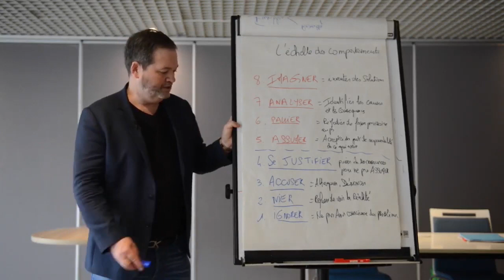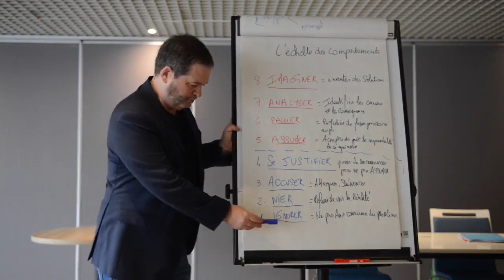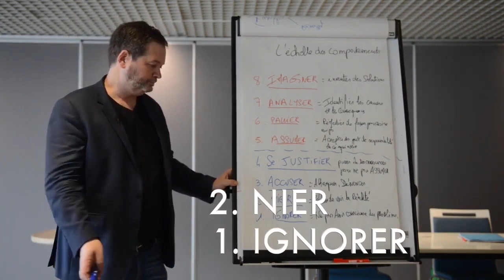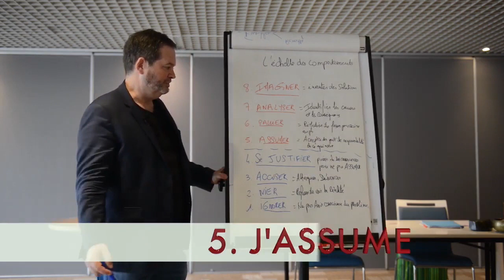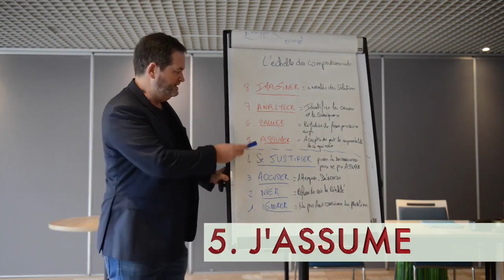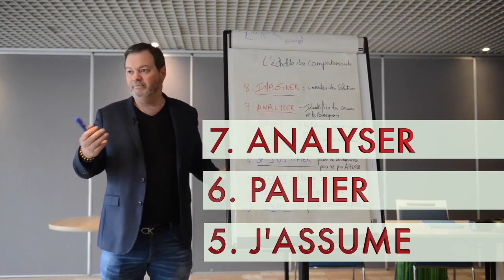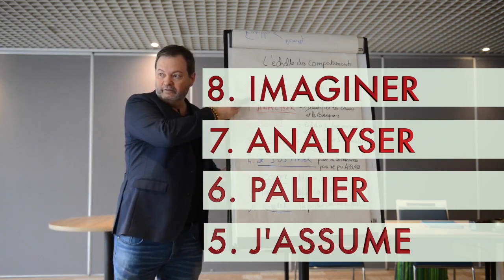Pourquoi on ne change pas: l'échelle des comportements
Pour aller plus loin :
Neuro Bonheur, Neuro Performance, Neuro Changement

La spécialité d’Olivier MADELRIEUX est d’être PHARMACIEN DEPUIS 30 ans.
Devenez vous aussi Coach APR

Aider les autres à se dépasser, telle est la mission principale d'un coach
Le coaching est un métier très attractif de par sa nature (aider les autres), mais aussi parce qu'il permet d’accéder à un niveau de revenu bien supérieur à d'autres activités (le tarif moyen constaté est d’environ 120€/h).
Mais le Coaching APR™ va bien plus loin que le “simple coaching”. C’est un coaching d’Excellence, qui peut être tarifé jusqu'à 1000€ la séance ! Parce que c'est un coaching qui apporte des résultats hors norme, et rapidement à ses clients.
Le Coaching APR™ c’est l'expérience (de terrain) d'Olivier MADELRIEUX du Coaching de très haut niveau (450 champions sportifs français et étrangers, près d'une cinquantaine de célébrités Françaises et Espagnoles, et d'une centaine d'entrepreneurs), mêlé à sa vision de l'évolution de la profession.
Le coaching a commencé il y a une trentaine d'années dans le milieu sportif grâce à Timothy Gallwey et Dan Millman (auteur du best seller "Le guerrier pacifique"), un coaching orienté performance et coaching mental.
Il est rentré ensuite dans le monde de l'entreprise avec le coaching des managers et entrepreneurs.
Et il y a une dizaine d’année, l'arrivée du Life Coaching (coaching de vie) a permis à tout à chacun d'accéder au coaching pour aider à dépasser des obstacles ou relever des défis.
La 4ème évolution est en marche, parce que les besoins évoluent : le Coaching de Performance et de Réussite que propose Olivier MADELRIEUX (avec une vision de la 5ème évolution qu’il a déjà préparé : le Coaching de la Neuro-Performance bien sûr, du Neuro-Changement et du Neuro-Bonheur, et de l'Hypnocoaching).
Mohamed BOUCHAREB - Champion du monde boxe Thaï et 5 fois champion de France
Maguy BERCHEL -  Championne d’Europe de MMA
Avec le Coaching APR™, vous prenez 5 ans d'avance.
Car c’est bien beau de faire une formation de Coach, si derrière vous n'avez pas de clients ou des clients à 70€ par séance.
Olivier MADELRIEUX a été le premier hypnotiseur à s’intéresser au coaching de Champions solitaires il y a 7 ans, dans 23 disciplines différentes.
Cela lui a donné une légitimité, et surtout notoriété qui dépasse aujourd'hui les frontières de l'hexagone : Coaching de tennismen de l'équipe d'Espagne de Coupe Davis, n°2 mondiale de ski Slovène, motards Espagnols de Moto GP, golfeurs professionnels Espagnols, cyclistes professionnels étrangers, lutteurs, footballeurs et athlètes d'Algérie, etc.
Cela lui a donné aussi accès aux clefs de la Neuro-Performance (qu’il a mis au point en tant que Pharmacien) sur l'optimisation des neuro-transmetteurs du cerveau, et lui a permis de transposer ses connaissances d'abord dans le monde des acteurs et chanteurs, puis dans le monde de l'entreprise puisqu’il coache aujourd’hui des chefs d'entreprise Français, Suisse, Luxembourgeois, Canadiens ainsi que du Maghreb où il se rend régulièrement.
Ensuite cette recherche lui a permis de mettre au point le Coaching d'Abondance et d’intelligence Financière (Coaching AIF).